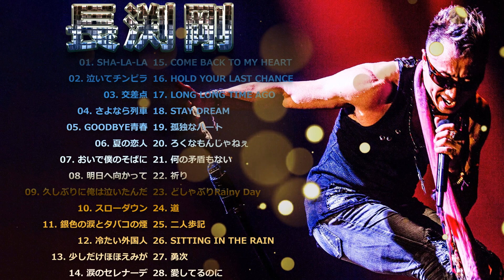長渕 剛 メドレー 長渕 剛 人気曲 ヒットメドレー Tsuyoshi Nagabuchi Best Song Of All Time Vol.16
01. SHA-LA-LA
02. 泣いてチンピラ
03. 交差点
04. さよなら列車
05. GOODBYE青春
06. 夏の恋人
07. おいで僕のそばに
08. 明日へ向かって
09. 久しぶりに俺は泣いたんだ
10. スローダウン
11. 銀色の涙とタバコの煙
12. 冷たい外国人
13. 少しだけほほえみが
14. 涙のセレナーデ
15. COME BACK TO MY HEART
16. HOLD YOUR LAST CHANCE
17. LONG LONG TIME AGO
18. STAY DREAM
19. 孤独なハート
20. ろくなもんじゃねぇ
21. 何の矛盾もない
22. 祈り
23. どしゃぶりRainy Day
24. 道
25. 二人歩記
26. SITTING IN THE RAIN
27. 勇次
28. 愛してるのに